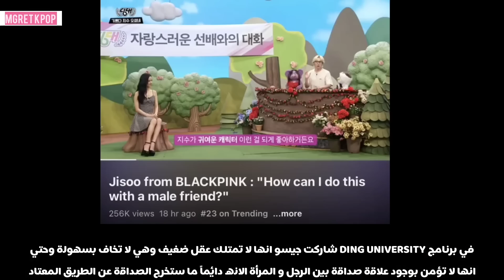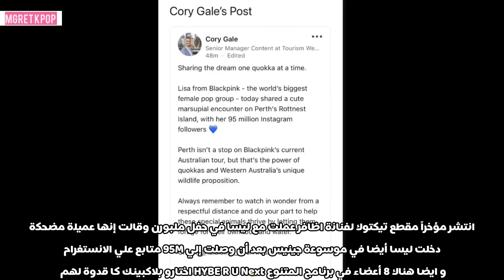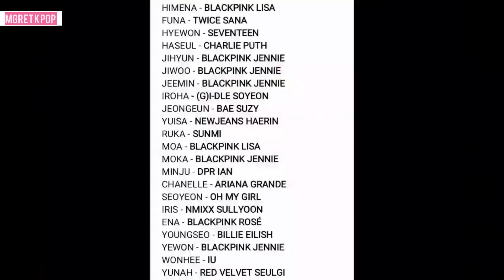جيسو تطير جبهه Jinwoo عضو Winner+ بلاكبينك قدوة فتيات HYBE+ ليسا عميلة مضحكة